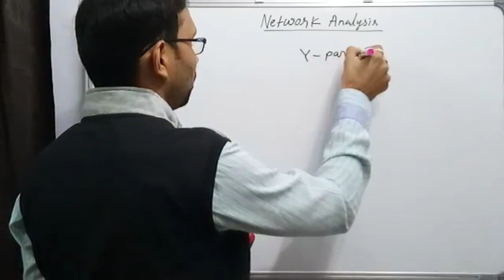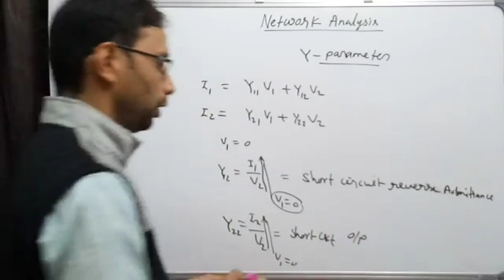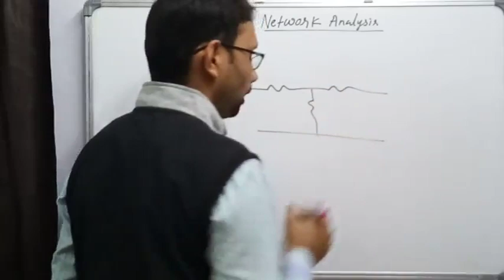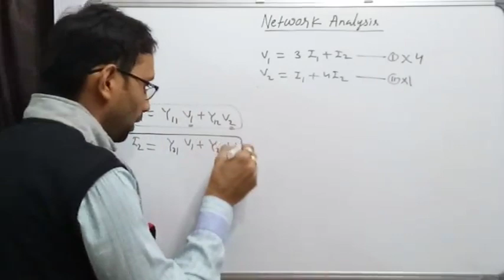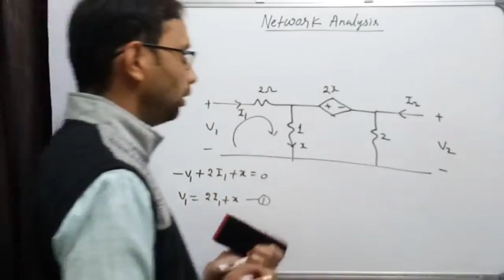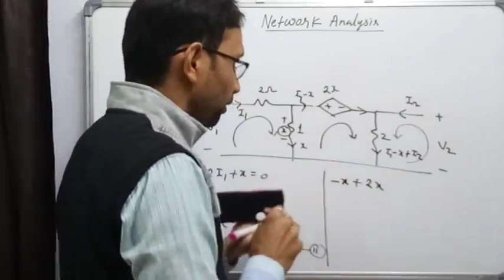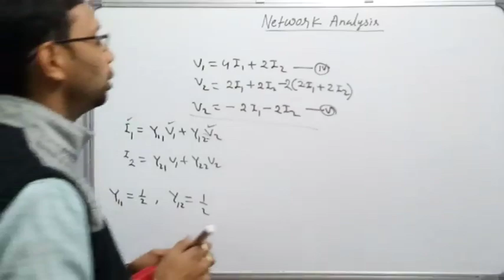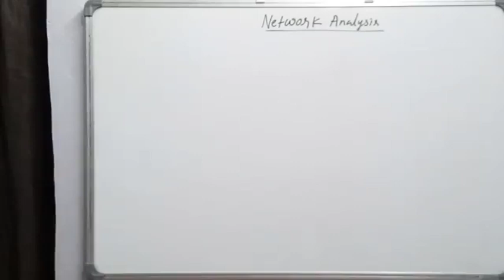Y Parameters of Two Port Network-2 (Network Analysis-6) by SAHAV SINGH YADAV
Y Parameters of Two Port Network,Short Circuit Parameters,Admittance Parameters,Open Circuit Forward Transfer Admittance,Open Circuit Reverse Transfer Function,Open Circuit Output Admittance,Open Circuit Input Admittance,
Full Series-